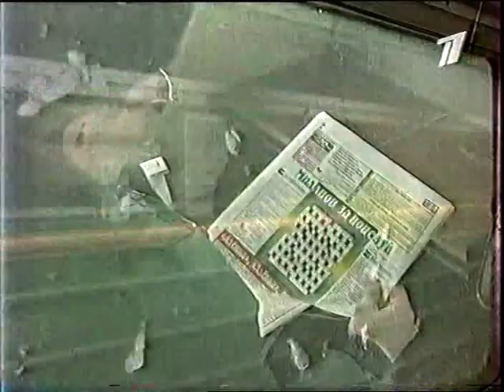До 16 и старше (ОРТ, 2001) Чиж & Co